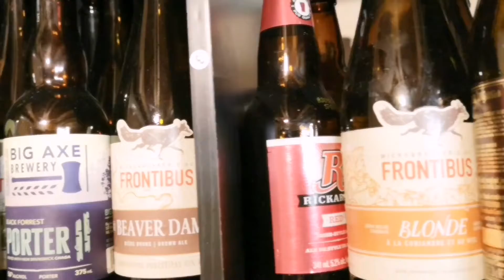BEER SHOW NB Garrison Brewing Co. DEJA MOO MILK STOUT.